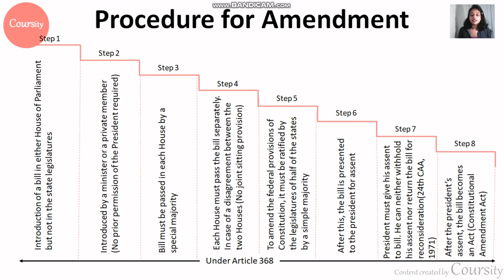Tit- Bits: Procedure for Constitutional Amendment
We recommend students to follow along the full lecture series and simultaneously practice objective questions from the following book: Objective Indian Polity : General Studies Paper I to reap maximum benefits.

We post daily objective questions on our Facebook page from above book. Make sure to follow along and post answers in the comments section.

Feel free to post your doubts in the comments section.

Resource links:
Indian Polity For Civil Services by M.Laxmikanth, 6th Edition:

Objective Indian Polity : General Studies Paper I